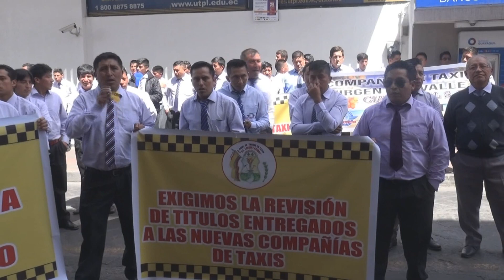Marcha de Taxistas en Guaranda.